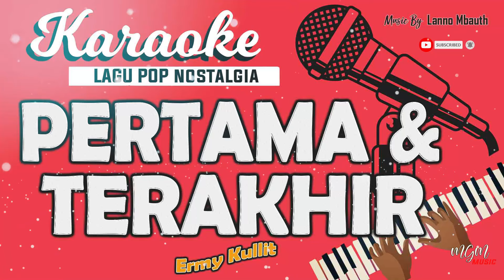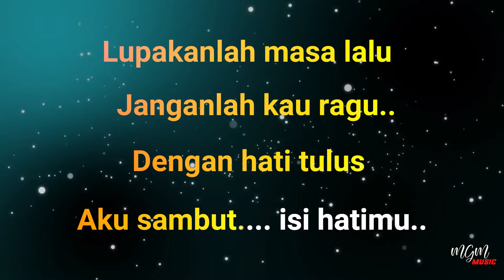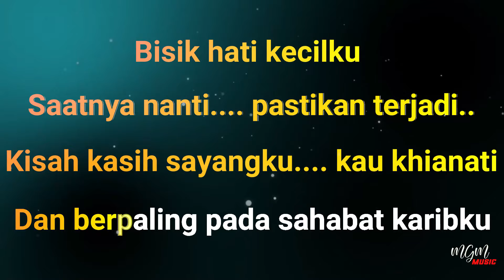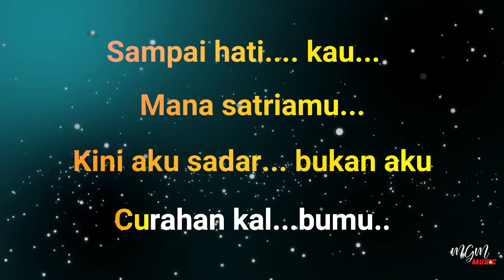Karaoke PERTAMA DAN TERAKHIR - Ermy Kullit // Music By Lanno Mbauth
Dari dulu aku telah katakan padamu
Kuterima apa adanya akan dirimu
Lupakankah masa lalu, janganlah kau ragu
Dengan hati tulus aku sambut isi hatimu

Seribu bulan telah lalu, kau pergi dariku
Tiada pesan, tiada harapan kau beri padaku
Kalau memang engkau ingin permainkan diriku
Janganlah padaku, jangan hidupku engkau hancurkan..
REFF:
Bisik hati kecilku, "Saatnya nanti pastikan terjadi"
Kisah kasih sayangku kau khianati
Dan berpaling pada sahabat karibku

Sampai hati kau, mana satriamu?
Kini aku sadar bukan aku curahan kalbumu..
Janganlah kau ulangi, aku yang pertama
Berjanjilah, sayang, bahwa dia kasih yang terakhir...